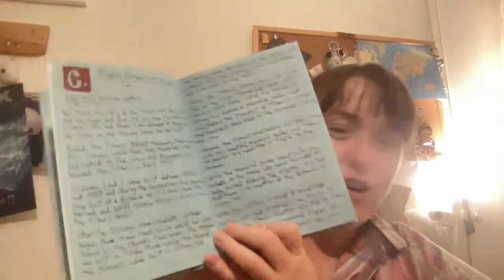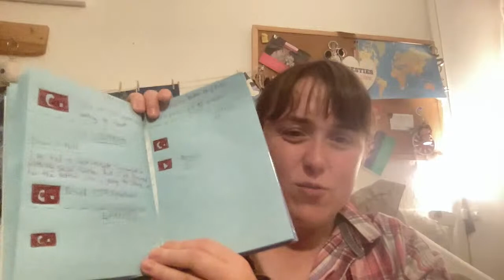Britannic Journal & Small Quiz!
Join us for a belated live stream on everything Britannic (including keeping a journal)!